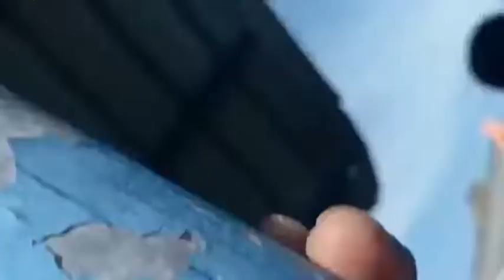Senyum Masker Plt Bupati Bintan Roby, Gubernur Kepri Ansar Ahmad dan Menparekraf Sandiaga Uno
WartaKepri TV Plt Bupati Bintan Roby Kurniawan Sambut Kedatangan Menparekraf di Pelabuhan Bulang Linggi